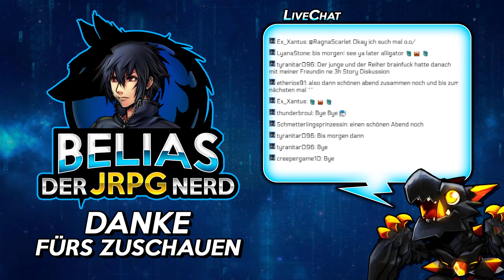TamerKing in der Mache | Digimon World DS | Tag 02